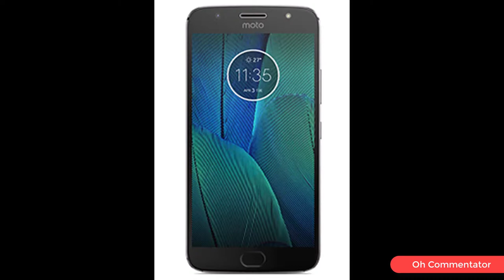DAME TU COSITA (STOP HIM PLEASE)